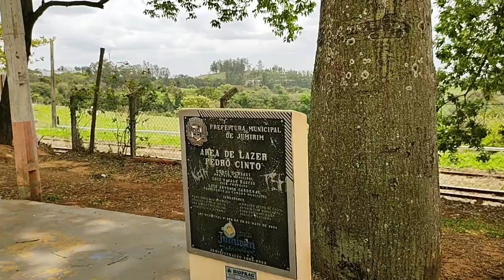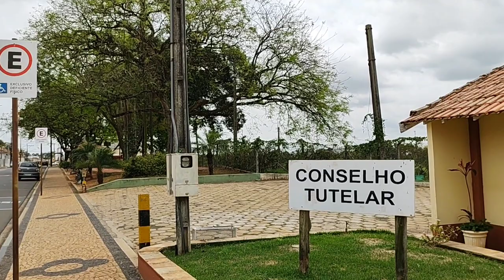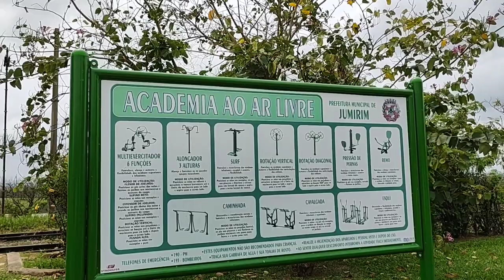Jumirim SP - Nosso passeio pela cidade de Jumirim SP - 3º Temporada Ep 7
Nosso passeio agora é por Jumirim, a cidade fica no interior do Estado de São Paulo, a 151 km da capital paulista.

O Estado de São Paulo é dividido em 11 Regiões Intermediárias:
1 - São Paulo;  ✔
2 - Campinas; ✔
3 - Sorocaba; 💚 bola da vez

Logo após conhecemos a 2º Região Intermediária: Campinas: 87 cidades.

Agora, estamos conhecendo a 3º Região Intermediária: Sorocaba: 78 cidades.
Essa região é composta por 6 Regiões Imediatas:
1 - Sorocaba; 💚 bola da vez

Estamos conhecendo a 1º Região Imediata: Sorocaba.
Essa região imediata é composta por 22 cidades:
1 - São Roque; ✔
2 - Piedade; ✔
3 - Tapiraí; ✔
4 - Pilar do Sul; ✔
5 - Salto de Pirapora; ✔
6 - Jumirim; 💚 bola da vez

A 6º cidade que iremos apresentar dessa região imediata é: Jumirim.
Jumirim é a 131º cidade que conhecemos no Estado de São Paulo.
Vem conhecer Jumirim SP.